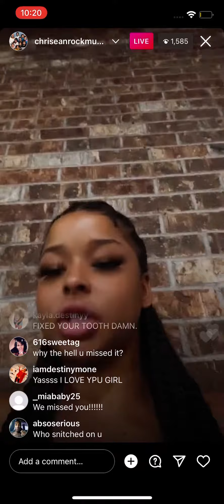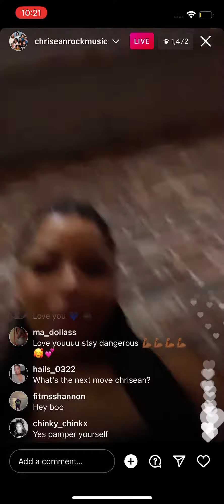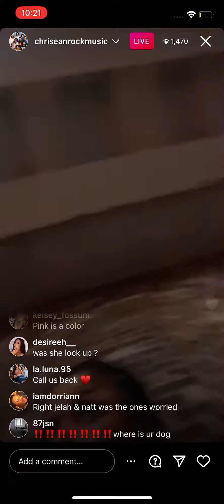Baddies Season 2 Chrisean Rock Out Of Jail! (Tells Story Of Bounty Hunters)